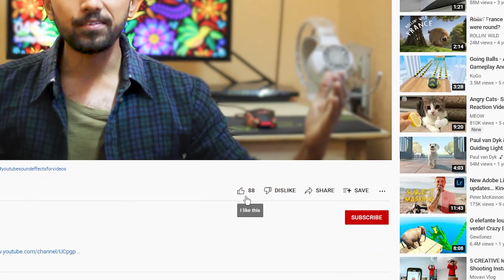Penguin Sound Effect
Sound Will Be The Medicine Of The Brain.. Team Provides You The Best Sound Effects, Sound Tone, 3D Sounds, Funny Sound Effects, Gaming Sound Etc.

Thanks ❤️
Team Soundz Up
(Feel The Tone)